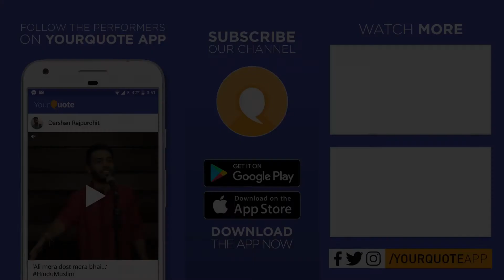'Love Struck' by Risav Shah | English Poetry | YQ - Bengaluru (Open Mic 14)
Venue: YourQuote Headquarters, Indiranagar, Bengaluru